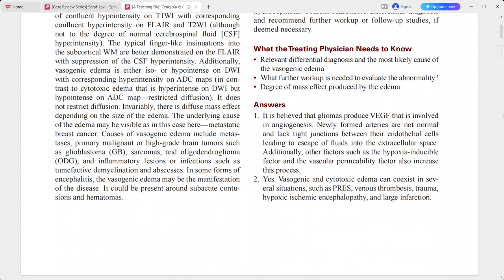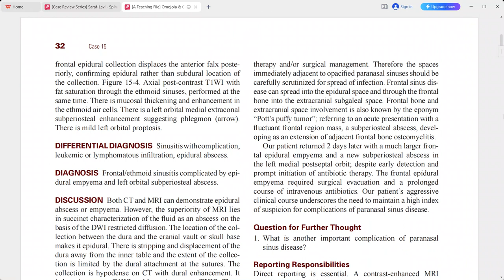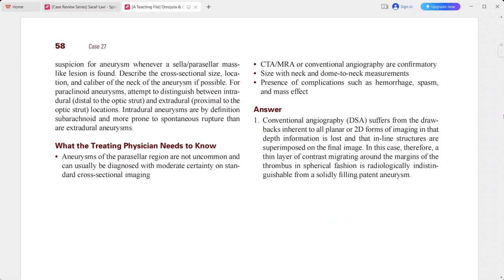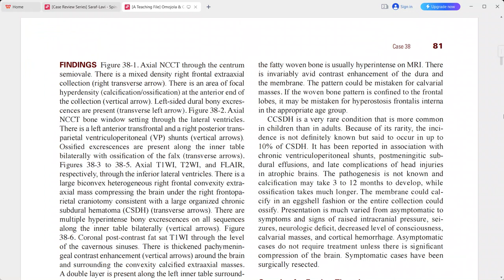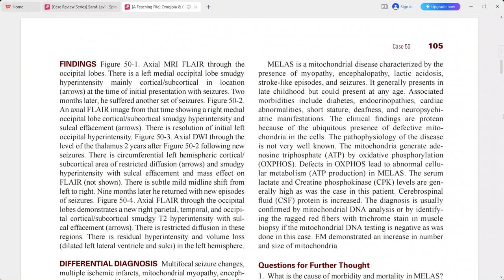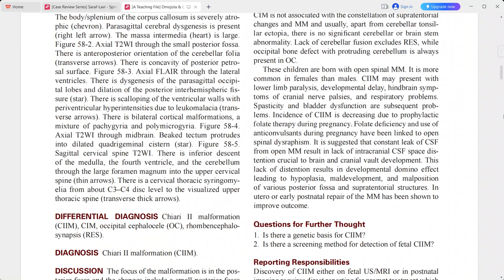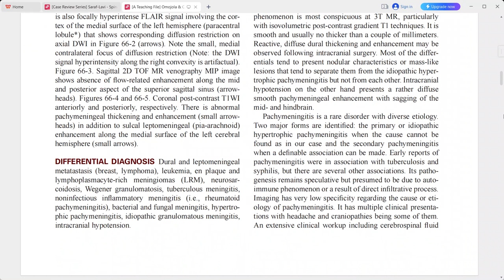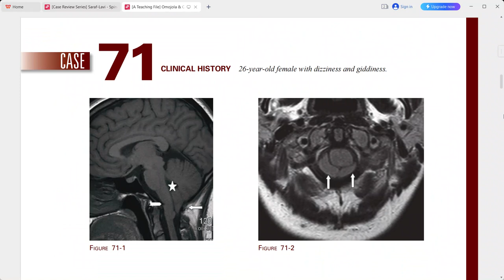BRAIN IMAGING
radiology fellowships
radiology guidelines
gallbladder polyp radiology
gist radiology
gout radiology
gynecomastia radiology
radiology hours
radiology imaging
radiology jobs
radiology masterclass
nyu radiology
nsip radiology
radiology oncology
radiology online
osteochondroma radiology
osteoid osteoma radiology
princeton radiology
pres radiology
pi rads radiology assistant
pyelonephritis radiology
radiology quiz
radiology question banks
radiology residency
radiology regional portal
radiology report
radiology requirements
regional radiology
radiology salary
radiology school online
sarcoidosis radiology
radiology ultrasound
radiology unlimited
radiology ucla
ucla radiology
varicocele radiology
radiology xgp
yale radiology
radiology zones
radiology 0800
radiology 101 pdf
4th branchial cleft cyst radiology
ultrasound
transvaginal ultrasound
3d ultrasound
pelvic ultrasound
ultrasound tech
doppler ultrasound
8 week ultrasound
ultrasound abdomen
abdominal ultrasound
ultrasound baby
ultrasound breast
ultrasound biopsy
breast ultrasound
baby ultrasound
boy vs girl ultrasound
bladder ultrasound
boy ultrasound
ultrasound cost
ultrasound clinic
ultrasound certification
carotid ultrasound
can ultrasound detect cancer
cardiac ultrasound
ultrasound definition
ultrasound doppler
ultrasound doctor
ultrasound diagnostic
duplex ultrasound
ultrasound endometriosis
ultrasound early pregnancy
ultrasound exam
ultrasound echogenicity
endoscopic ultrasound
ectopic pregnancy ultrasound
endometriosis ultrasound
endometrioma ultrasound
early pregnancy ultrasound
epididymitis ultrasound
fibroadenoma ultrasoun
ultrasound video
zafar ultrasound